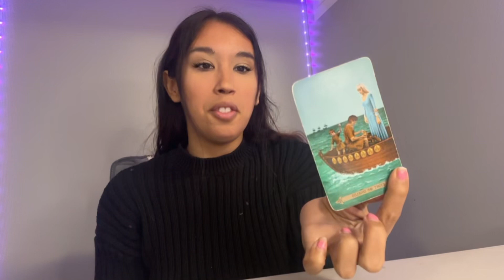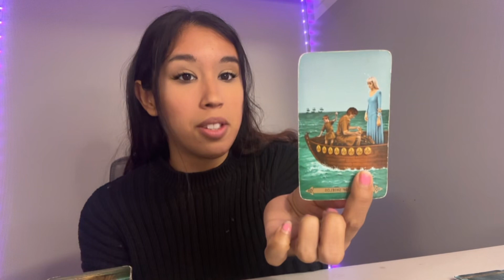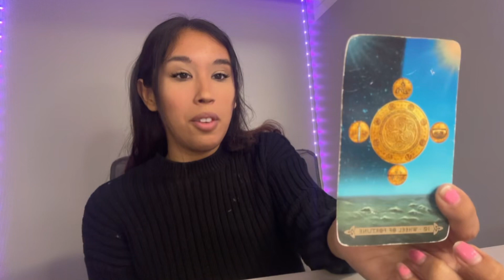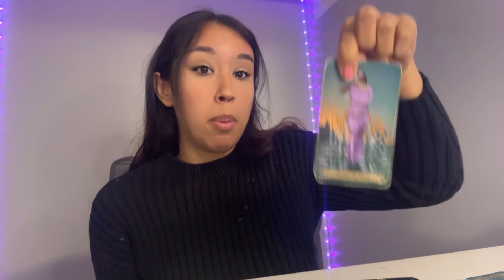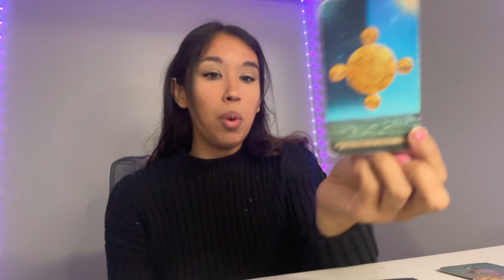COLLECTIVE READING ✨ THEY ARE WILLING TO PUT IN THE WORK TO MAKE THIS WORK